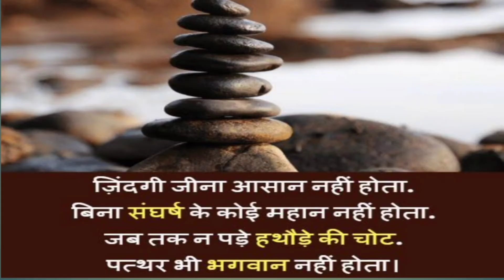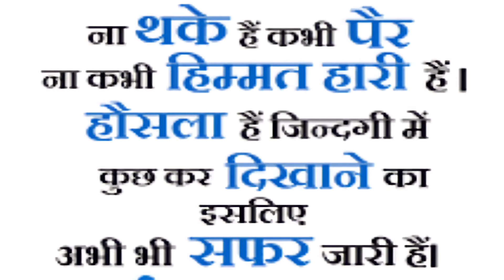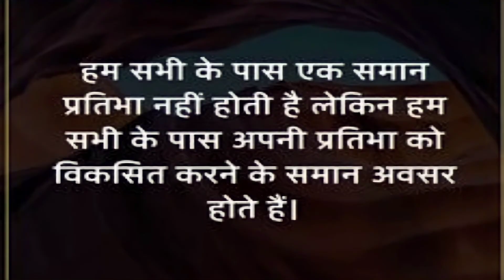Motivation video || motivational video for civil services || motivation and inspirational song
O desh mere tu hasta rahe 🎯🎯upsc motivation song🇮🇳Best IAS IPS motivation video upsc song 2022🔥

It is a motivational video for civil services
o desh mere upsc motivation song
o desh mere song
Upsc motivation song  o desh mere
Desh mere upsc song
Best upsc motivation video
ias motivation song
ips motivation song
upsc song
ias song
ias song
powerful upsc motivation song
best upsc motivational
upsc motivation song
motivonal video
motivational_song
powerful ias motivation video
best motivation song
army motivation song
latest ias motivation song
latest motivonal video
powerful ips motivation song
ias motivation video for 2021
ips motivation song for 2021
ias motivation status

motivation for upsc
motivation song
ias motivation
upsc motivation
Upsc song
ias babu
ips babu
collector babu